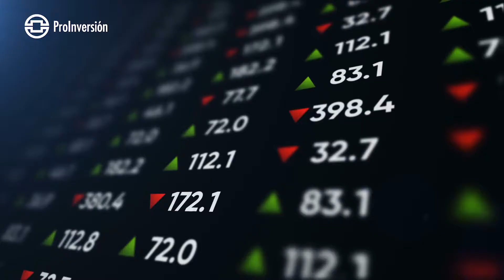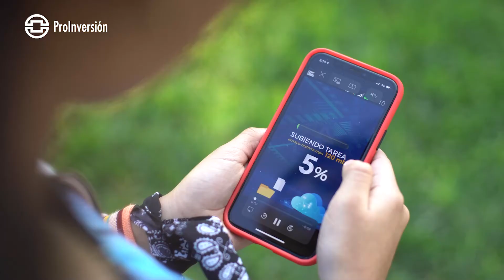Conoce los proyectos de Bandas de Espectro Radioeléctrico AWS-3 y 2.3 GHz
Gracias a la ejecución de los compromisos de inversión asociados a la adjudicación de estos proyectos del Ministerio de Transportes y Comunicaciones, se garantizará que 1,561 localidades, con más de 300 mil habitantes en total se beneficien con servicios móviles 4G, pues actualmente no cuentan con ningún tipo de cobertura móvil.